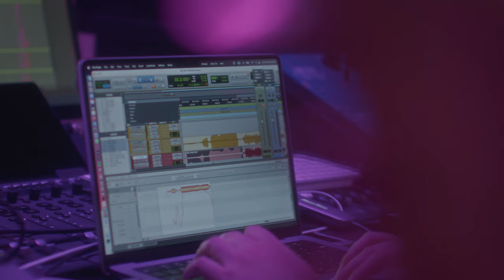The Passport Sessions | Episode 1: From Miami to Medellín | Trailer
Let the music guide you through the stories of Miami, Medellín and beyond as Delta and Spotify unveil “The Passport Sessions.” The new collaborative series, available exclusively on Delta in-flight entertainment, is an ode to the shared human experience where the journey is just as important as the destination.

In a world where beats can transcend borders and music is a universal language, “The Passport Sessions” is an exploration into the music, cultures and stories that connect us. The first episode, “From Miami to Medellín”, sees Miami-based singer-songwriter Maye and producer Andy Clay meet with local artists Juan Duque and Aria Vega in Colombia’s city of eternal spring, Medellín.

Watch Episode 1 of “The Passport Sessions” exclusively on Delta in-flight entertainment now.